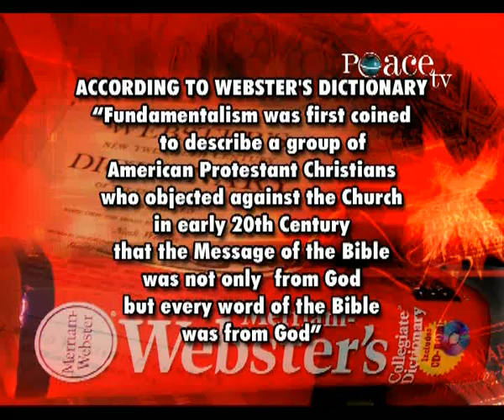Dr Zakir Naik - Meaning of Fundamentalist, Extremist and Terrorist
Extracted from Dr. Zakir Naik 's lecture : Is Terrorism a Muslim Monopoly?

Dr. Zakir Naik is a great ambassador of peace to the world who utilizes the books of various religions to bring all the people on a single platform. He actively denounces terrorism and condemns killing of innocents. At the same time, he believes in being just and honest when judging someone. Just because he is honest, sincere, peace loving, social worker, down to earth, soft spoken, follows laws of the country, respected citizen of India and an Islamic Preacher, Will you ban him from entering your country?

"Truth has (now) arrived, and Falsehood perished: for Falsehood is (by its nature) bound to perish." [Quran 17: 81]